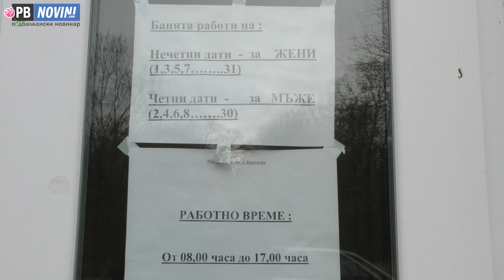Вижте как курортът Красновски бани започва да връща миналата си слава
Преди около месец в Красновски бани врати отвори общинската баня. По този повод разговаряхме с кмета на курорта Цвятко Истилиянов. Той припомни какви са качествата на прочутата в цялата страна лековита вода. Истилиянов каза и важна новина-продаден е и се ремонтира единият от санаториумите-„Страхил“, в процес на сделка е и „Чавдар“.

От извор номер 1 до центъра на Красново тази година ще бъде прекарана минерална вода-това е особено важно за хората, които протестираха пред общината заради проблема. Ще бъде реализиран мащабен проект в Красново и Красновски бани, а след това ще бъде ремонтиран и пътят до банята, който е в ужасно състояние. Огромният парк в момента се прочиства.

Славата на курорта бавно и полека започва да се връща. Вижте…